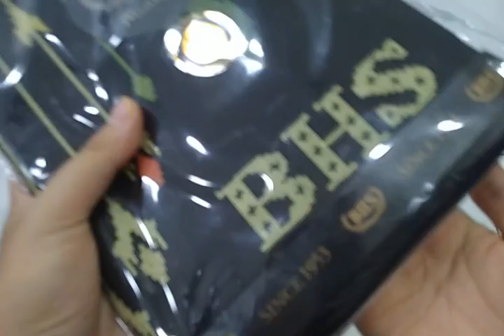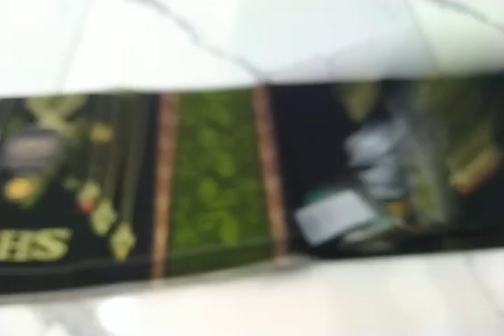BHS MASTERPIECE JSB GOLD